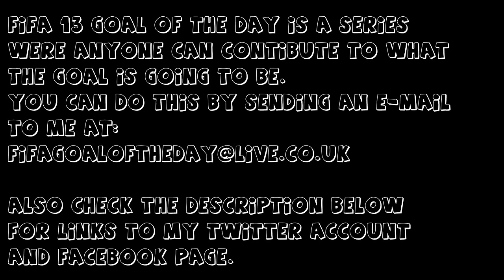FIFA 13 Goal of the Day | Zlatan Ibrahimovic | #32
I hope that you enjoyed this Goal of the Day and if you did then why not show me with a Like and if you want to see more of this Daily, then Subscribe.